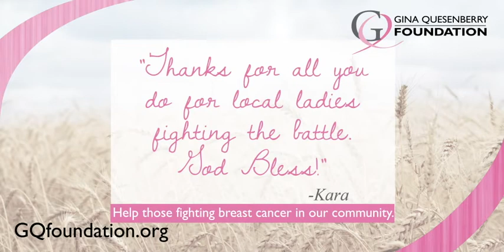Gina Quesenberry Foundation